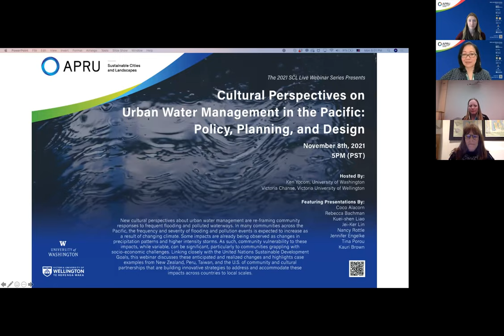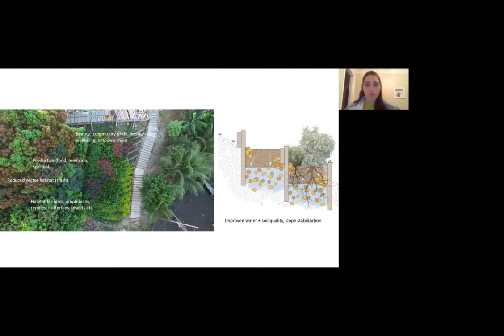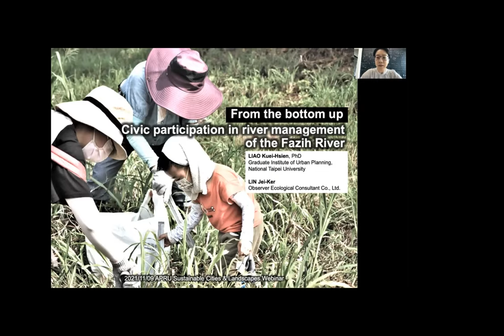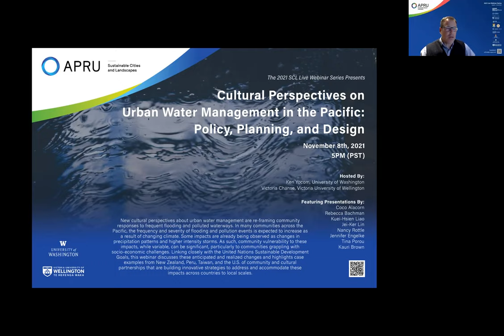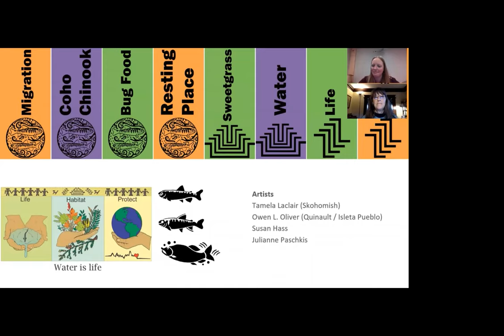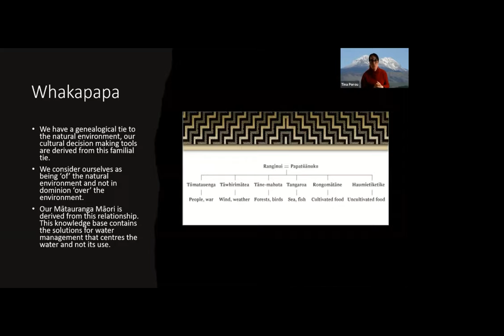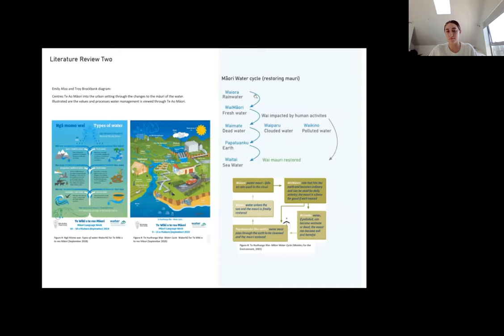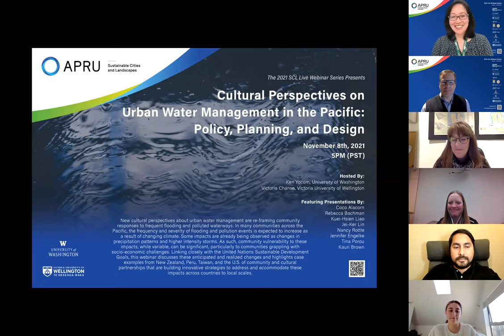APRU SCL Live Webinar Series (session 7)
Session 7: Cultural Perspectives on Urban Water Management in the Pacific: Policy, Planning, and Design.

APRU Disclaimer: The views, information, or opinions expressed during the APRU Sustainable Cities & Landscapes Live Webinar Series are solely those of the individuals involved and do not necessarily represent those of The Association of Pacific Rim Universities (“APRU”) and its employees.  APRU is not responsible and does not verify for accuracy any of the information contained in the series.